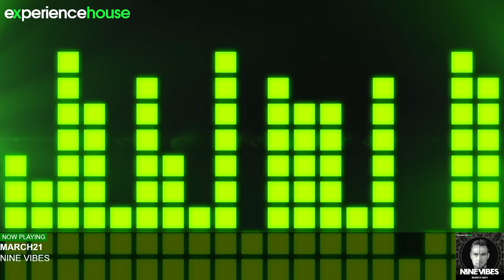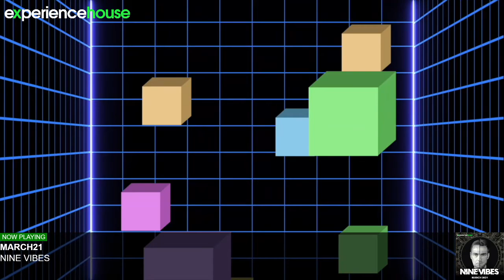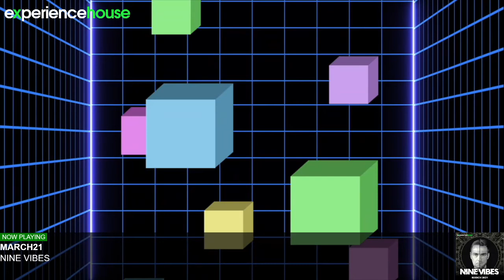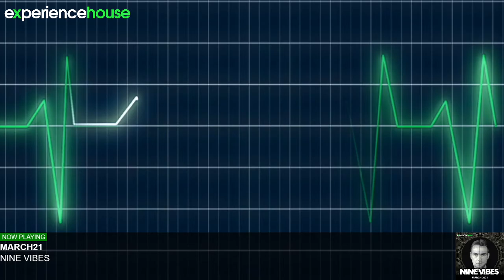NIne Vibes - March 2021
Experience House Featured Show 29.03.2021

Today we have a great show with Nine Vibes on Experience House. The boys have put together a banging mix of house and tech this month. Check it out!

Download Links